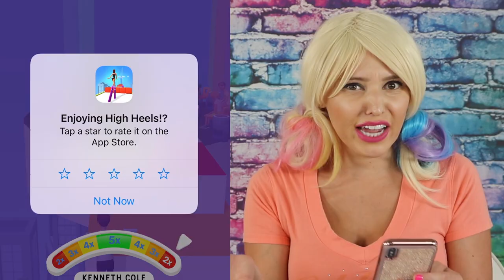Can I Go NOOB vs PRO vs HACKER in Crazy HIGH HEELS APP?! (MAX LEVEL UNLOCKED!)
Can I Go NOOB vs PRO vs HACKER in Crazy HIGH HEELS APP?! (MAX LEVEL UNLOCKED!) Noob vs Pro vs Hacker in High Heels game / Noob vs MAX LEVEL in High Heels gameplay. Can Jenn Barlow beat the top high heels high score and beat high heels all levels?! ‎Get ready for the best high heels game EVER! This shoe game is fun, this runway is epic, this shoe race is for baddies! The taller your heels are, the easier it will be to escape from the walls. A different obstacle awaits you at each parkour! There are rails on the roof where you have to spread your legs and slide, walls to jump, a stick to balance and a huge podium waiting for you at the end of the road in this mobile app game High Heels. Grab your iPhone, iPad, or Android and rush to the finish line in this funny animation video game app. You can download the High Heels! app from the Apple app store or the Google App store top gaming chart.

Don’t forget! You need to pick as many high heels on the road so you can walk on the final podium! Walking on the heels will make you feel like a QUEEN! Everyone loves to look perfect and these heels will let you shine like a star! There are many different shoe options in the game! Shiny heels, colorful heels, boot heels, rainbow heels, and even heels with wings! So just put them on and POP OFF! As you should like a queen…MAKEOVER YOUR CHARACTER! You'll feel like a designer in this shoe race. Among the dozens of different accessories you can buy in the store, there are buckles, necklaces, puppies in a bag, angel wings. And most importantly, you can find designer heels with very different models and colors to suit your style! You can get many fancy accessories to take your stylish shoe game to the next level! A full makeover! You can get fancy bags, angel heels, bracelets, devil & angel crowns, and even a rabbit tail! This is your red carpet! Make your best walk and drive the crowd CRAZY!

💖 MORE HIGH HEELS VIDEOS SHE LIKES!

💜 PLAY THE HIGH HEELS GAME HERE:

High Heels! - Apps on Google Play

‎High Heels! on the App Store - App Store - Apple